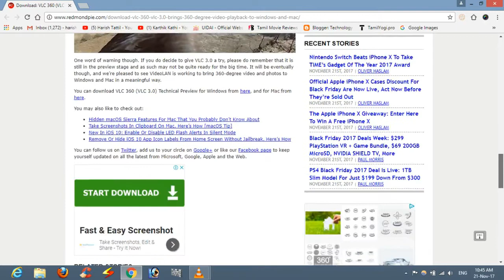Play 360° Degree videos and pictures in VLC media player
play 360* videos and pictures in vlc media player in your computer and enjoy to see them.